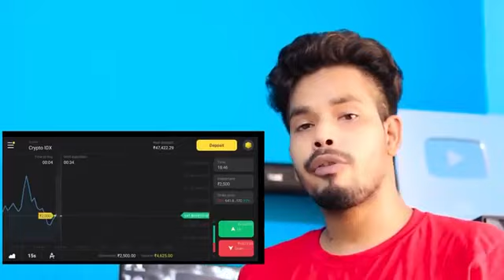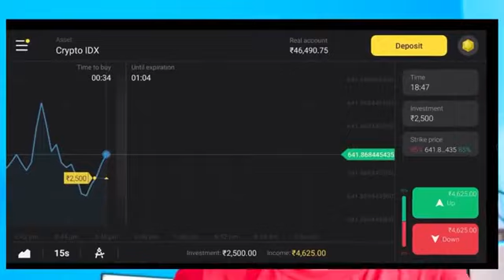sauthmovie song trending searches in the songs love story song(1)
such as education, criticism, comment, news
be infringing.
WARNING: We stongly request our viewers not to try
this types of risky and insane activity in your home.
We will not be responsible for your misbehaving,
practicing, coping this activity. This records are
made by a well trained and hard practice of long
time which is not possible for a normal people. So
only watch and enjoy..this video. Don't try to copy